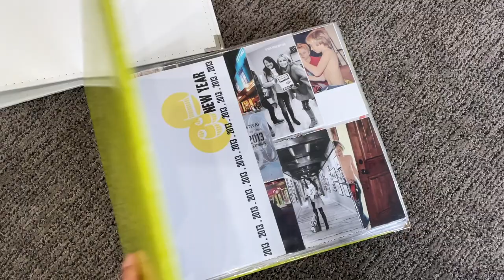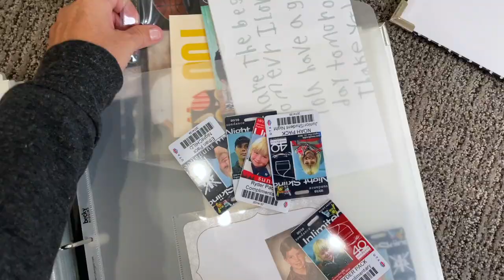Updated my 12x12 Albums to all WHITE for a more modern, clean aesthetic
12x12 Persnickety Prints are only $1.99! Perfect for these albums.